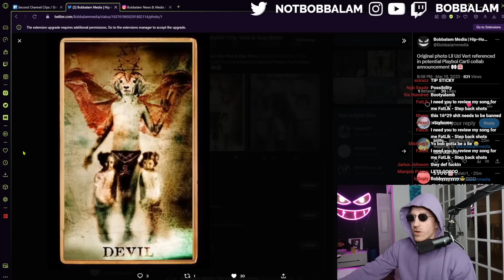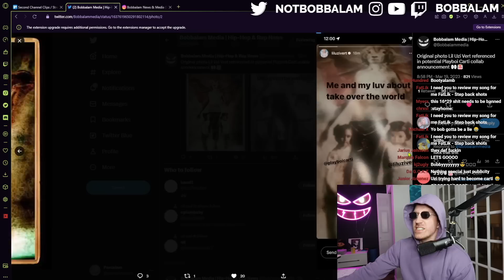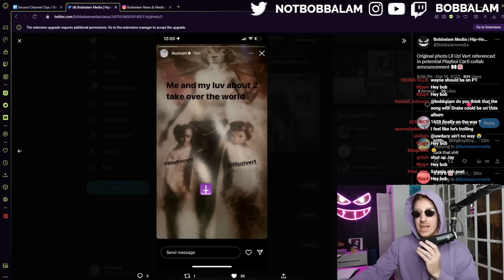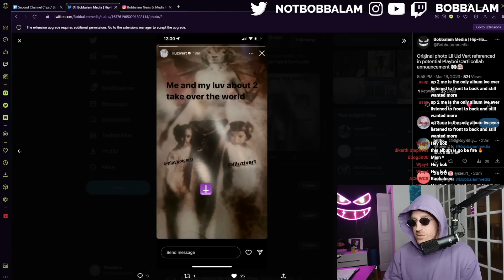Lil Uzi Vert Teases Playboi Carti Collab? Or...